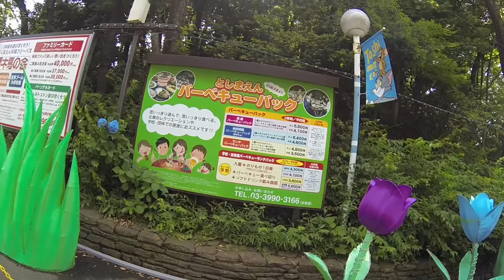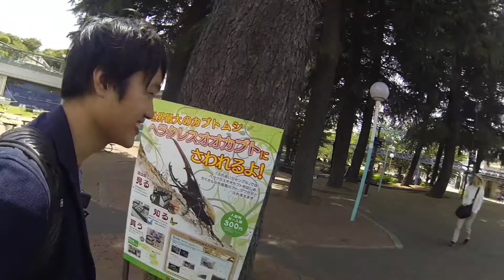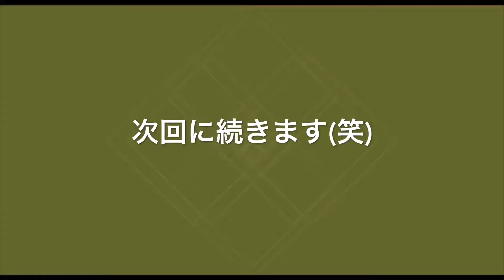∀√B-505「晴れの日のとしまえん散策」前回の天気？忘れろ(笑)